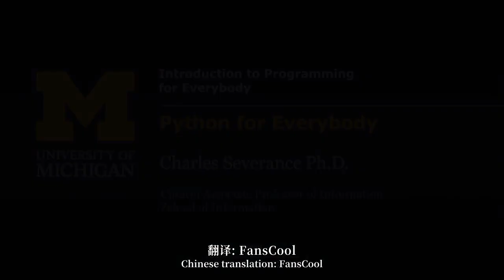Chapter One - Why we Program? Video: Welcome to Class - Dr. Chuck